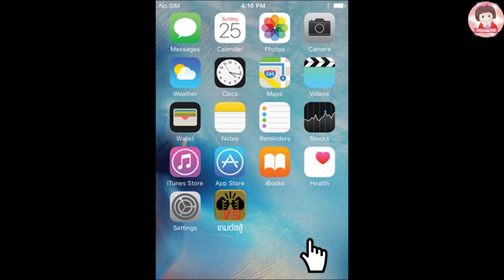ละครบาร์บี้รวมตอน เจ้าหญิงอันนา เจ้าหญิงเอลซ่า แข่งเล่นเกมส์ตกปลา เล่นเกมส์มือถือ เอลซ่าปะทะนาคี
สวัสดีคร้า ยินดีต้อนรับเข้าสู่ช่อง SmoothieToy (สมูทตี้ทอยส์) นะคะ ละครบาร์บี้รวมตอน เจ้าหญิงอันนา เจ้าหญิงเอลซ่า แข่งเล่นเกมส์ตกปลา เล่นเกมส์มือถือ เอลซ่าปะทะนาคี barbie Story

ช่วงนี้พี่นุ้ยจะอัพคลิปสนุกๆให้น้องๆชมกันที่ช่องใหม่ SmoothieToy chennel (ช่องสมูทตี้ทอยส์) นะคะ ฝากกดติfตามช่องใหม่ของพี่นุ้ยด้วยนะคร้า